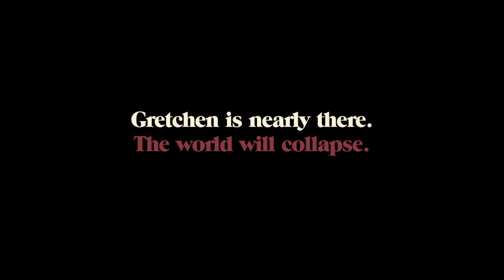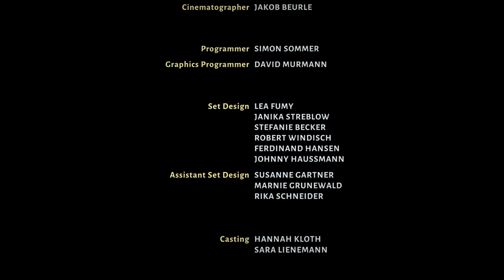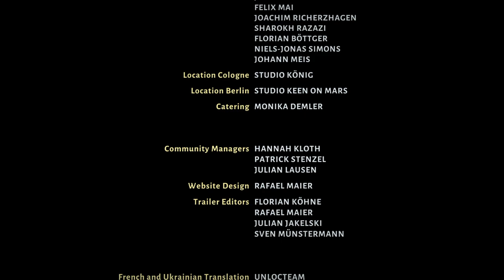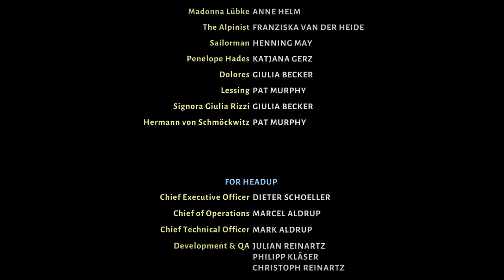TRÜBERBROOK - CHAPTER 4: CONCLUSION / CHAPTER 5: THE END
This is it, folks!😳 The *penultimate climax!* 😮 And it's... *sadly,* quite *disappointing,* really!😒 Before I get to that...one, final shout-out📣👏 to " *Nokzen Gaming!* " (Seeing in a past vid of his that I had _missed_ digging up the _meteorite_ in the swamp, I made it a point to do that first. And then, I followed his guide for accurately, sending the telegram via Trude at the inn/ NO WAY was that ever gonna make sense to me or that I was gonna figure it out! Whatever. After that, I didn't need his walkthrough anymore, as the rest of chapter 4 was self-explanatory)...

As for Chapter 5 at the end in the sort of _boss fight,_ I purposely, *dragged it out.* Although I can't *prove it* and you'll just _have to take my word for it,_ I *secretly* figured out the *strategy* in *defeating Gretchen* a lot _sooner_ than how it appeared. I gotta admit that there were some cool, visual effects in that final act and it was enjoyable but it should've been _longer!_ *SPOILERS ahead!* 📢 So, once she's _gone,_ here comes the _choice_ of *2 endings.* Note: This playthrough shows me choosing the " *STAY* " ending. This is where - like so, many other devs that have crafted potentially, great games - *BTF* _dropped the ball, hard!_ Just cuts to the credits and midway through, shows *Gretchen* having *survived* her _fall_ through the _Saturn portal_ where obviously, time has passed with her _journeying through the multiverse._ Note: The *other ending* choice (you'll see) contains this exact, same mid credit scene with _nothing else._ Dang. Really?

Psssh! For the " *STAY* " ending, here's some ideas that I would've done! For starters, it could've had, at least, like _snapshots_ (throughout the end credits) that show Hans happily, _interacting_ with *all* the characters he's met (except for the creepy, Scientist/doctor from the Sanitarium. He can be left out completely lol) Maybe, even one, last pic of a *joyful farewell* with all the townspeople in a crowd in the town square, as Hans waves goodbye, departing for his trip back to the States? OR even this: He leaves the village but _soon,_ surprisingly to all, _returns_ with his *wife, Beverly* and they decide to _start a family of their own_ in Trüberbrook! The _passage of time_ could show the village *growing in prosperity* from _tourism_ and *Han's* inventions (who knows?) And then one day, *Lazarus* returns (maybe, not hardly aged at all, being his _kind_ *ages* extremely, slow?!) and tells a much, older, Hans that he needs his *help* again. He tells him that their previous encounter _years ago_ was *just the beginning!* 😳

Now, *THAT WOULD BE AN ENDING!* 😃🤩🙌